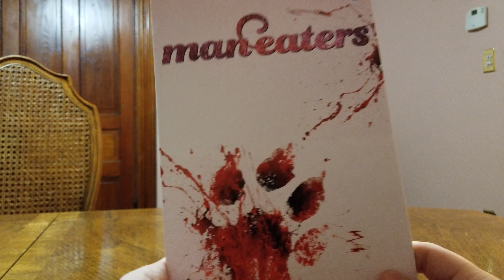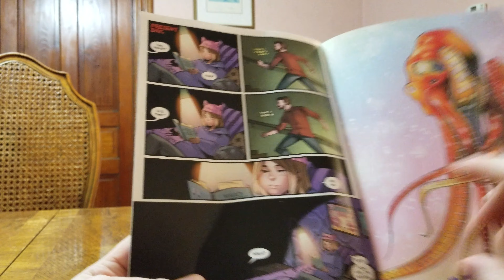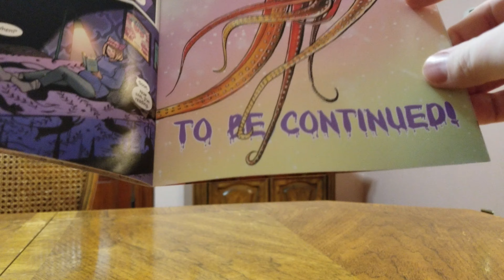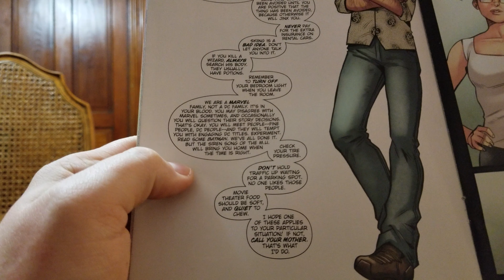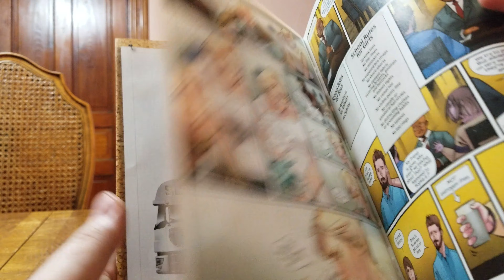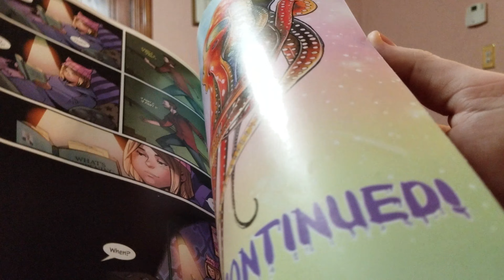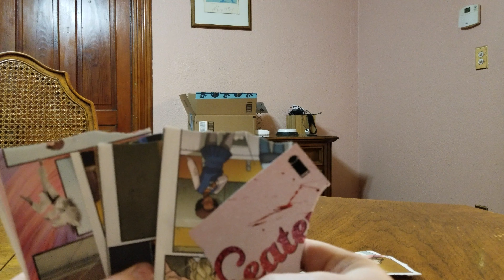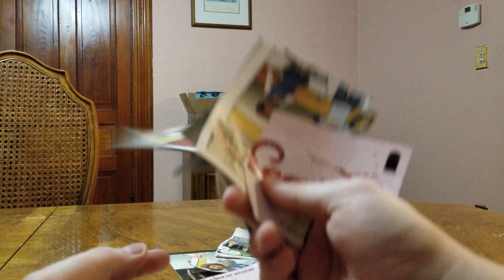ManEaters exists because of Brian Michael Bendis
Man-Eaters #5

TNG
LookaBox
Lydia H
Rahbeka A
Juan Y
Adam R. S.
David G.
N Massive
GiftofChaosStudio
CAUT!IONARY COMICS
Jason B.
Davis H.
RaxTheHero
Steve P.
WesJayDee
Nathan
FullCustomHotDog
John R. B.
GFR
Justin H.
Wenger
Christopher P.
Chris
Tuba_Dude
Porphy's Attorney
Russ S.
Apenny4URDimez
Elephant in the Room Sahib
Jagdeep S
Michael P.
Ricardo M.
David A.
MrSleekGeek
Radka K.
SlightlyPeevedCanadian
cenafn54
Anonymous
Klutometis
AL